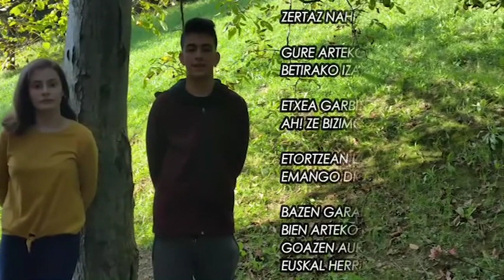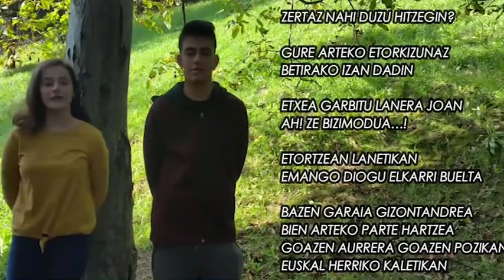Beldur Barik 2019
Azaroak 24  de noviembre
Amaia KZ